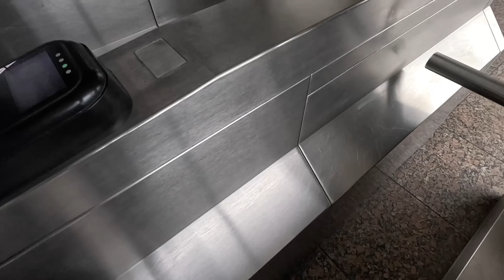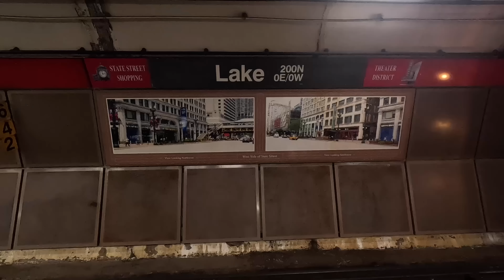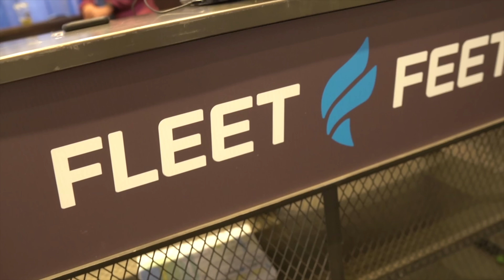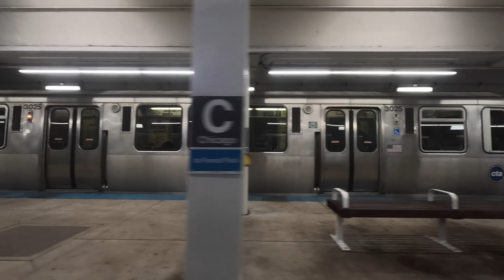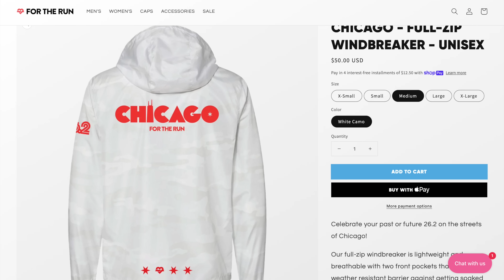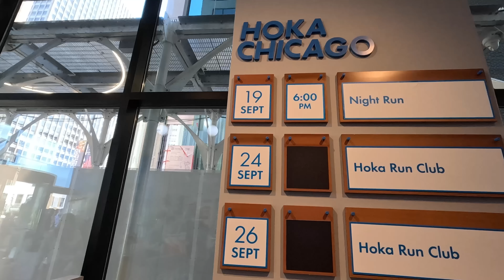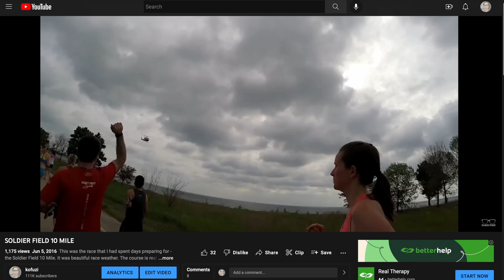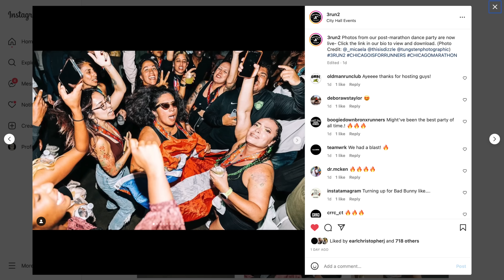Runner's Weekend - Chicago Marathon 2022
A big city marathon is more than just a race, it's an entire weekend event. Here is the full story from my weekend in Chicago for the 2022 Chicago Marathon.

0:00 intro
0:40 travel to Chicago
1:18 Tracksmith
2:39 my favorite sandwich
3:28 Rabbit
5:09 Chicago Marathon expo
6:20 filming content for Relay
7:40 Kofuzi Run Club
12:18 Hoka
12:55 pre-dinner Saturday
13:35 the marathon
15:47 the after party